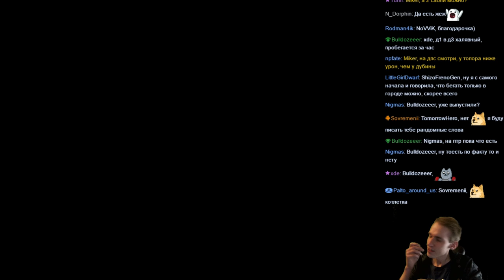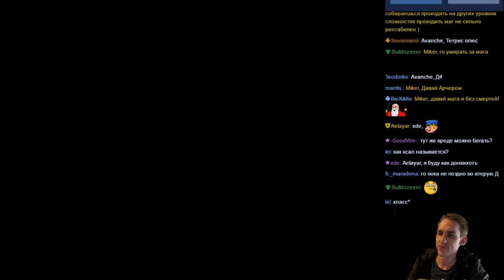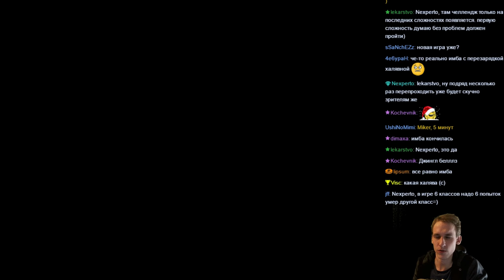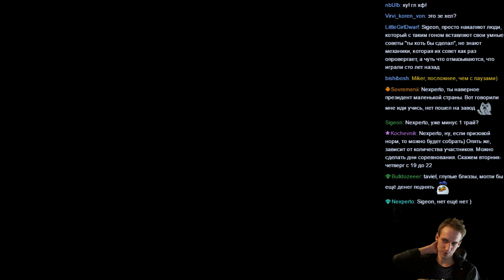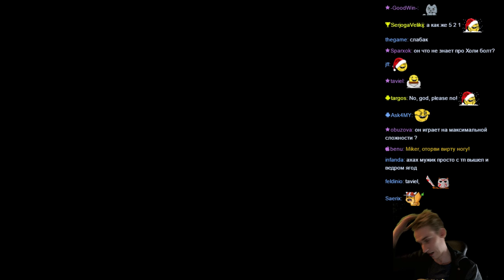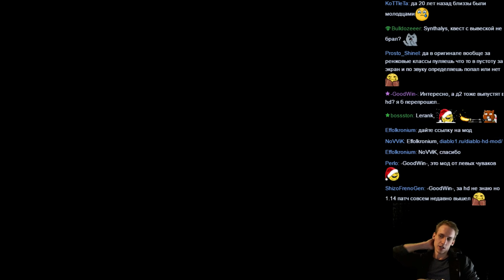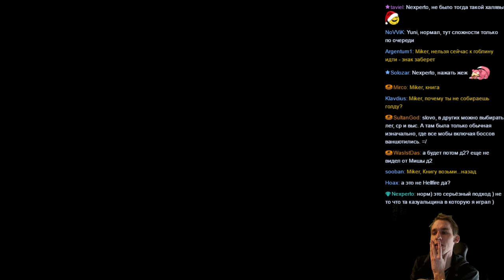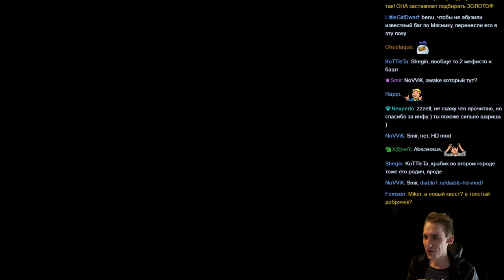Diablo I HD Mod + Пари с Майкером 1 часть